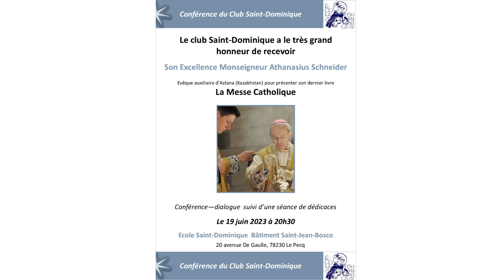Monseigneur Athanasius Schneider : conférence sur la Messe Catholique